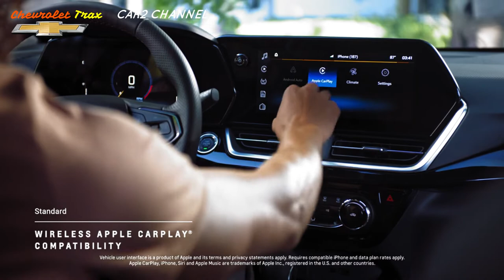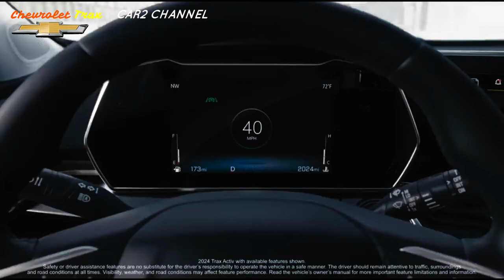Bikin Honda HR-V Minder Chevrolet Trax 2023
Ingat Chevrolet Trax? Mobil ini diluncurkan pertama kali di Indonesia sejak 2015 dan dipasarkan hingga Chevrolet menghentikan operasinya di Tanah Air pada awal 2020. Saat itu, Trax menjadi alternatif pasar SUV kompak Indonesia di masa dominasi Honda HR-V.
 Meski sudah mati di Indonesia, General Motors (GM) terus menghidupkan Chevrolet Trax. Tahun ini, Chevrolet memperkenalkan Trax generasi terbaru ke pasar AS. Trax terlihat lebih menarik dengan banyak teknologi baru.
 Bahkan, SUV ini sudah ada di China pada Juli 2022 dengan nama Seeker. Di sana, Chevrolet Seeker menggunakan mesin turbo 1500cc dengan tenaga 181 hp. dan torsi 150 Nm.

Seperti Seeker,  Chevrolet Trax 2023 terbaru dilengkapi turbocharged, namun dengan mesin turbo 3 silinder 1200cc yang lebih kecil. Sebab, tenaga yang dihasilkan mesin Seeker tidak setinggi di China yang hanya 137 hp. dan torsi 219 Nm, dikawinkan dengan gearbox 6-percepatan.